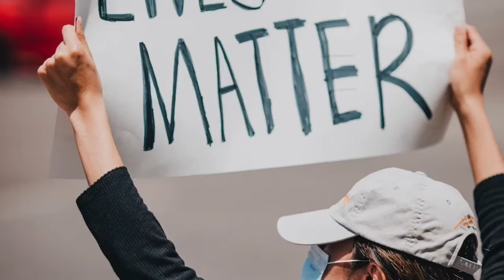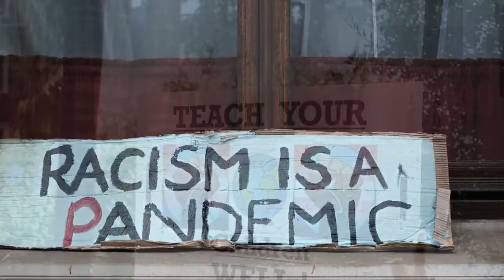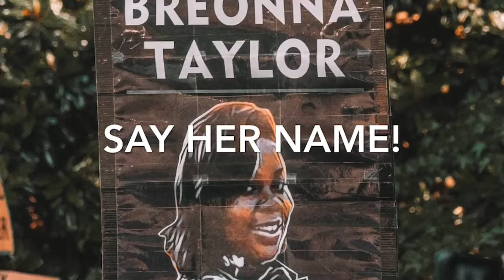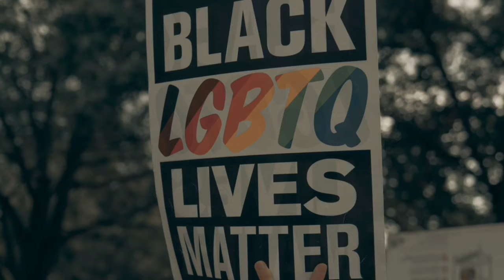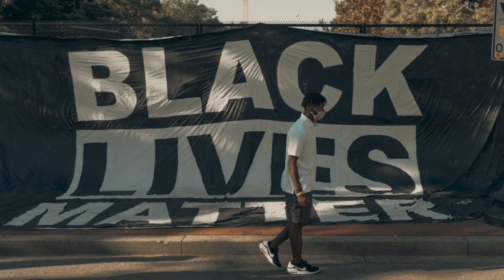Mind Movie: BLACK LIVES MATTER 2020; BLM Protests 2020; Systemic Racism in America; Until Freedom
If you haven’t heard, mind movies are a sure way to the manifestation of your goals and dreams. They also help shed light on world crisis and bring full mental awareness. This one in particular is for BLACK LIVES MATTER 2020! WATCH and SHARE THIS MIND MOVIE NOW!

This mind movie is a good meditation tool for manifesting unity to SUPERCHARGE the subconscious mind, the key to success and law of attraction.

Signed,
Millionaire Movies